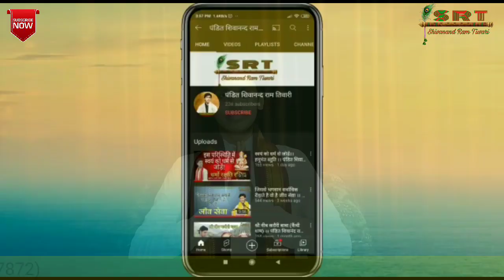क्रोध पर नियंत्रण कैसे करें? ।। पंडित श्याम सुन्दर दास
आइए जानते हैं कि गुस्से पर काबू कैसे पाए
🚩श्री राधावल्लभ श्री हरिवंश 🚩

Video Like करें तथा अपने स्वजनों तथा मित्रो को Share भी करें और अपने भाव को comment करे
जय श्री राधावल्लभ लाल जू 🚩